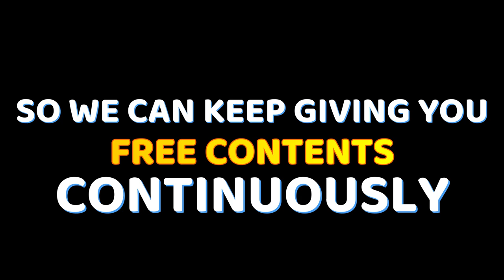BEAUTIFUL SCENERY ON VILLAGE - FREE COPYRIGHT VIDEO STOCK | FREE VIDEO STOCK FOOTAGE | NATURE|SUNSET